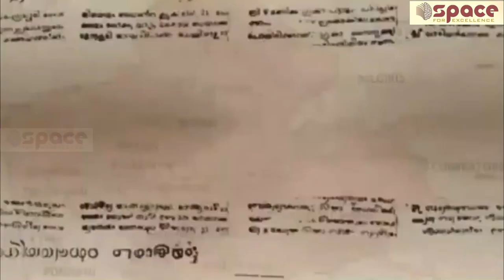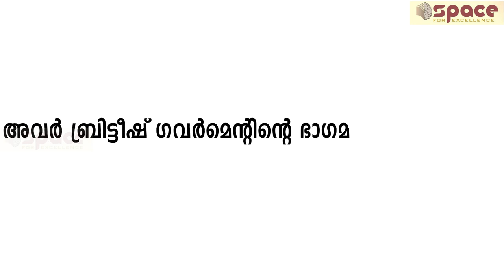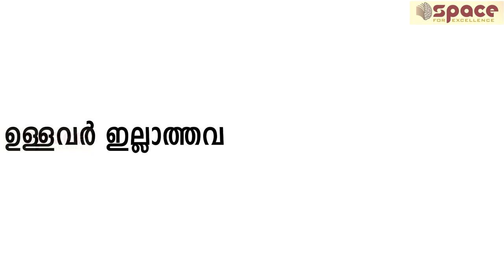വാരിയംകുന്നത്ത് കുഞ്ഞഹമ്മദ് ഹാജിയുടെ പ്രസംഗം.SPEECH OF VARIYAM KUNNATH KUNHAMMED HAJI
മുസ്ലിമായ  പോലീസ് ഉദ്യോഗസ്ഥൻ ഖാൻ ബഹദൂർ ചേക്കുട്ടിയെ കൊന്ന് തലയറുത്ത് അത് കുന്തത്തിൽ ഉയർത്തിപ്പിടിച്ച് വാരിയം കുന്നത്ത് കുഞ്ഞഹമ്മദ് ഹാജി മഞ്ചേരി അങ്ങാടിയിൽ നടത്തിയ പ്രസംഗത്തിന്റെ സംഗ്രഹ രൂപം. ഏറനാട് കേന്ദ്രീകരിച്ച് അദ്ദേഹം സ്ഥാപിച്ച മലയാള രാജ്യത്തിന്റെ പൊതുപ്രഖ്യാപനമാണിത്.

SPEECH OF VARIYAM KUNNATH KUNHAMMED HAJI